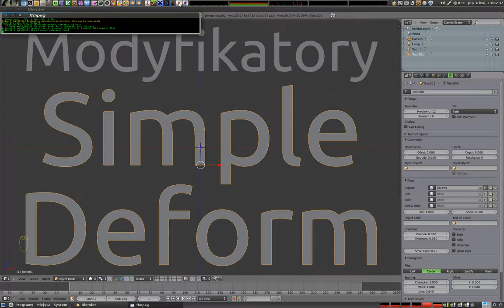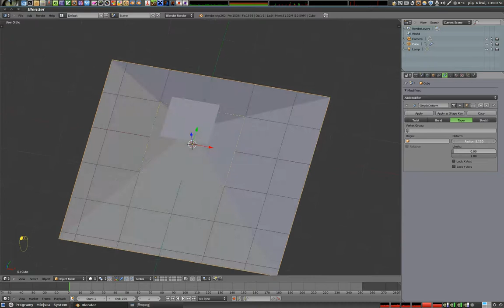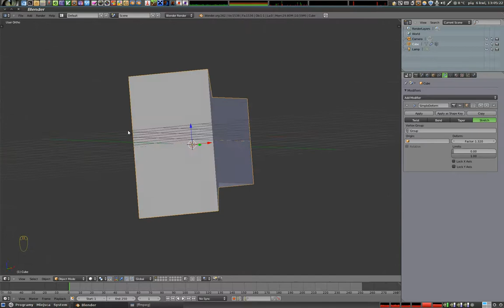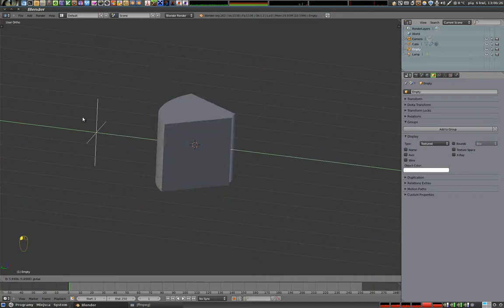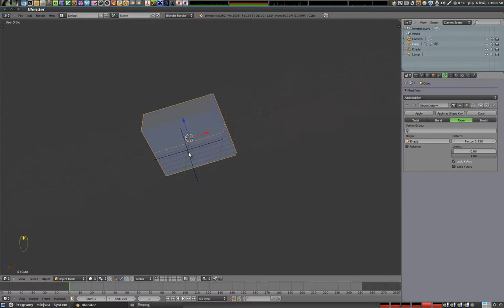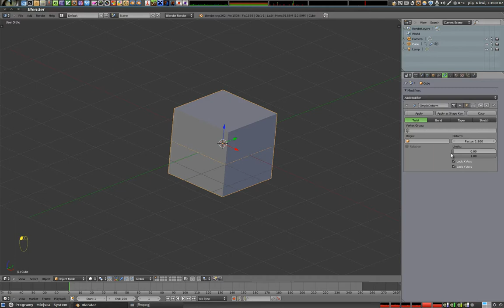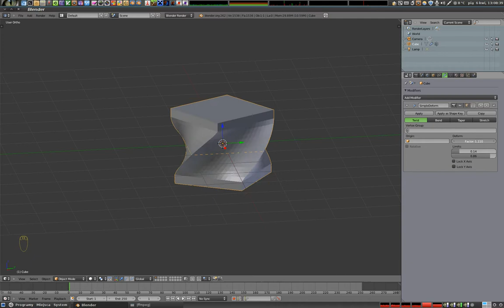Polski Kurs Blendera - Modyfikatory: proste deformacje, czyli Simple Deform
Simple Deform to modyfikator o bardzo wdzięcznie wyglądających efektach pracy. Może deformować bryły na cztery konfigurowalne sposoby, i ma sporo przydatnych zastosowań. Pokazuję niektóre z nich, oraz tłumaczę podstawy korzystania z tego ciekawego narzędzia.